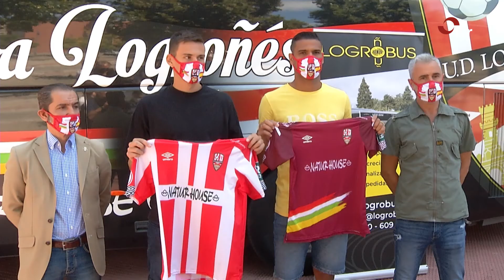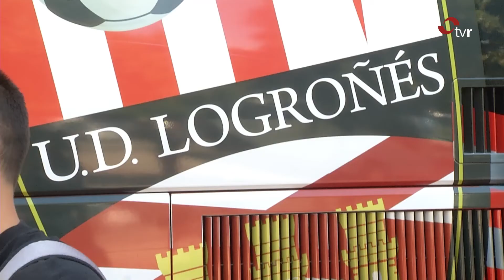INFORMATIVOS 02-08-21 1 EDICIÓN